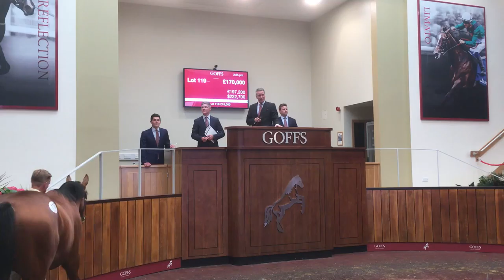Doncaster Goffs UK premier Sale 2016 : lot 119 (Farhh) : £170.000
A colt by Farhh out of Comeraincomeshine (dam of Danehill Destiny), the lot 119 was bought for £ 170.000 by Jill Lamb for Julie Martin.